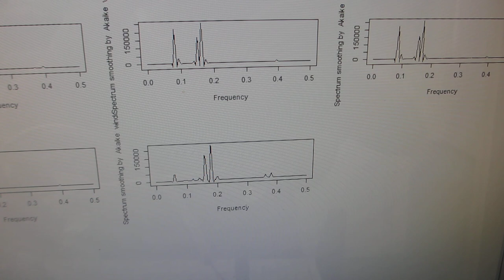超音波のダイナミック制御実験ーーオリジナル超音波発振制御プローブによる表面弾性波の伝搬制御技術開発ーー（超音波システム研究所）